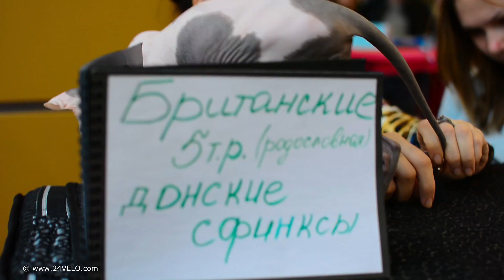Майский Бэби Бум в ТРЦ "Июнь"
Привет! Если тебе понравилось это видео, не забудь поставить палец вверх и по возможности поделись этим видео на своих страницах в соц.сетях.
Мои страницы в соц.сетях:
Для добровольных пожертвований и инвестиций в дальнейшее развитие канала есть следующие счета:
MasterCard Tinkoff: 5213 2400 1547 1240
VISA Sberbank: 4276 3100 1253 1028
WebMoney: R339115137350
Для поиска по хэш тегам 24VELO и